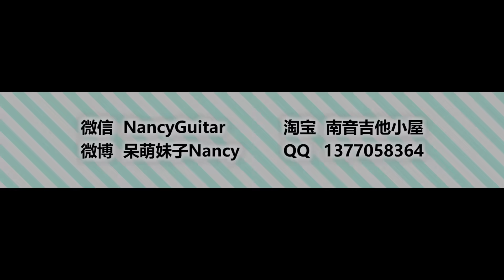原谅 - Nancy'S Acoustic Cover - 南音吉他小屋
Here’s Tutorial of this song.
这首歌的教学视频在这里。

My wechat is NancyGuitar，you can get my latest Vedio&Tutorial&Tab every week！
我的微信是NancyGuitar，你可以在那里看到我的最新视频/教学/吉他谱，每周更新哦¬¬¬¬¬¬¬¬！

My Xinlang Weibo is 【呆萌妹子Nancy】 you can also get my Vedio&Tutorial&Tab there。
新浪微博：呆萌妹子Nancy 那里也可以找到我的视频/教学/吉他谱。

Don’t forget to give me THUMBS UP if you like me!
喜欢我别忘了点赞！